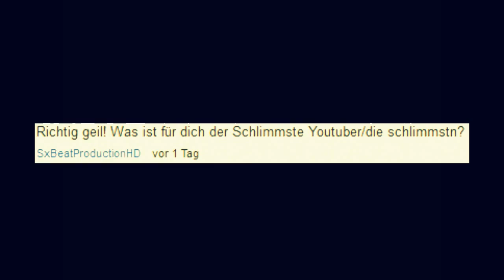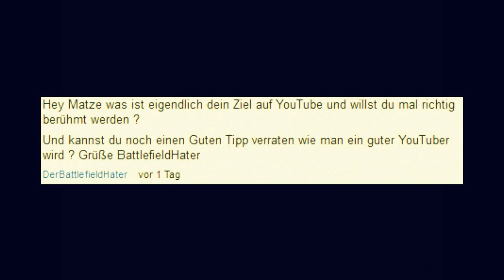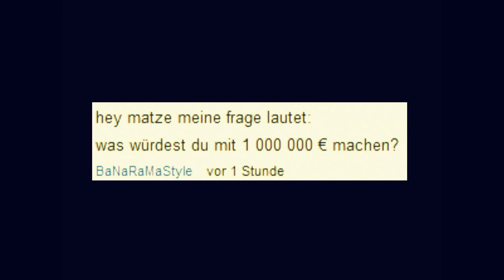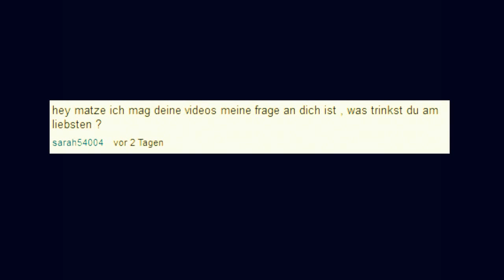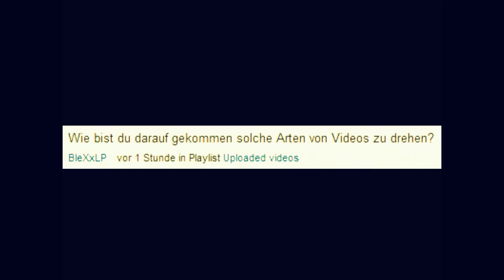AUFLÖSUNG #2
Hier seht ihr nun die Auflösung von mein Video Stell Mir Deine Frage 2 , wo ich fragen bekommen habe von euch. Und nun viel spaß :)

Sorry das ich nicht alles beantwortet habe, da ich zu viele fragen bekommen habe